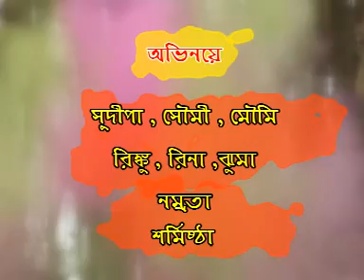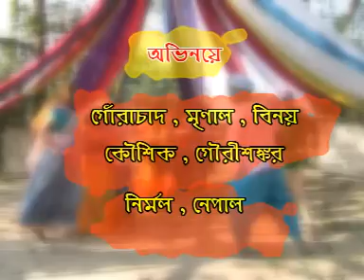Sri Krishner Holilila | শ্রীকৃষ্ণের হোলিলিলা | Bengali Lila Kirtan | Archana Das | Beethoven Records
Watch  New Bengali Sri Krishner Holilila from The Album Rash Lila By Beethoven Records.

✽ Album : Sri Krishner Holilila

✽ Song :  Sri Krishner Holilila

✽ Singer : Archana Das

✽ Label : Beethoven Records

✽ Category : Devotional

✽ Language : Bengali